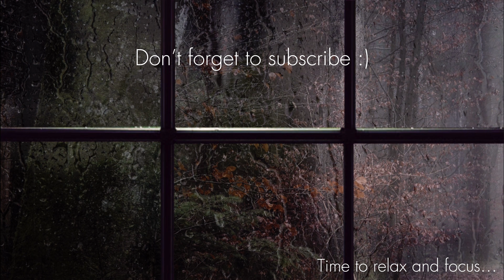🌧️ Rainy Day for Relaxing and Studying | Time to Relax